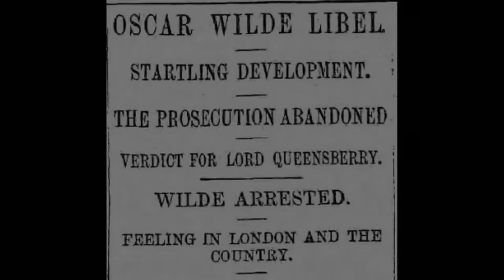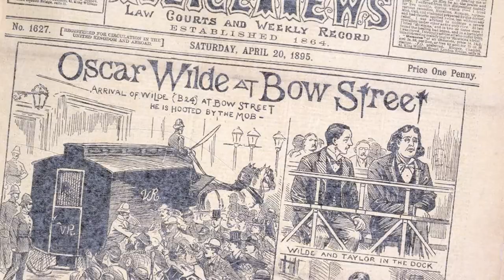Would Oscar Wilde be cancelled today?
The darker side of Oscar Wilde, involving severely questionable behaviour with young men and boys, would destroy his career, and probably place him in legal jeopardy, today. Is historical relativism enough to protect his reputation?